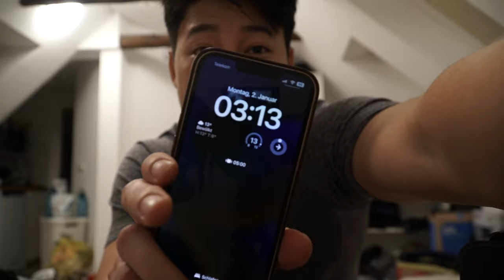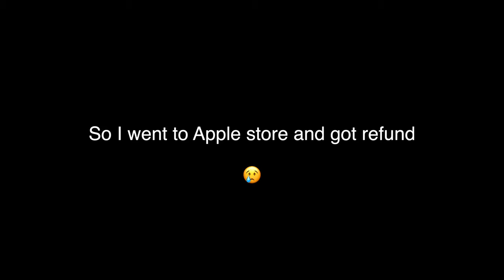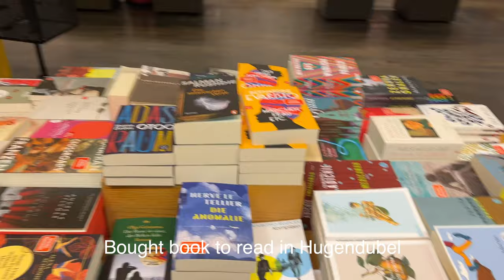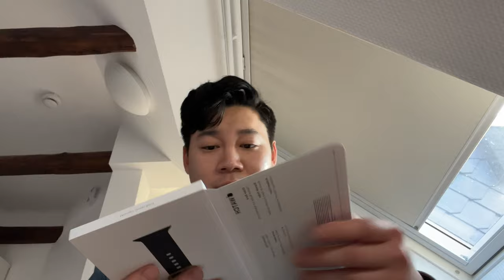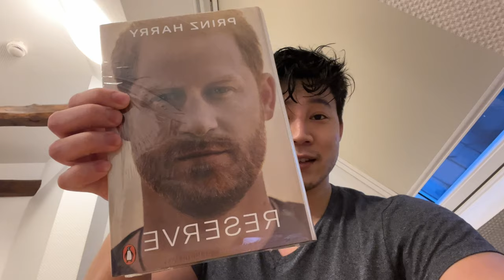(Eng SUB)My first Korean vlog, workout, apple watch Ultra, Currywurst, Hannover, Prince Harry's Book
Hi Everyone!
My name is Seongbin Yoon from South Korean and currently living in Hannover, Germany.
I'm making vlog mostly and hope you guys enjoy it!